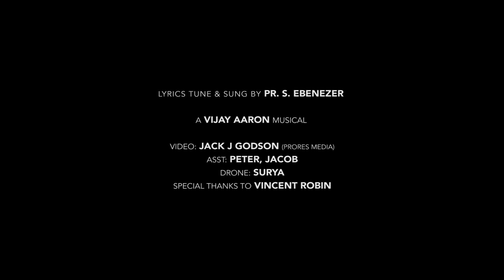Isravaelin Deavane | Ebenezer | VijayAaron | Latest Worship Song | Official Music Video | 4K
Song     : Isravaelin Deavane
Album   : Single
Lyrics & Tune : Pr.S.Ebenezer
Sung  : Pr.S.Ebenezer
Label : Music Mindss
Channel : Rejoice Gospel Communications.

Record @ : Seventh Sound Sam
Mixed & Mastered : Dinesh
Video : Jack  J Godson  (PRORES MEDIA)
Asst: Peter, Jacob
Drone : Surya
Executive Producer: Pr.S.Ebenezer
Produced by: Vincent Robin
Released By : Rejoice Gospel Communications
Music On: Music Mindss
Conceptualized By : Vincent Robin
Digital Promotion: Vincent Sahayaraj
Project Owned By : Vincent George.

Listen to "Isravaelin Deavane" song on your favorite streaming platforms :-

📱To set "Isravaelin Deavane" songs for caller tunes pls follow the below